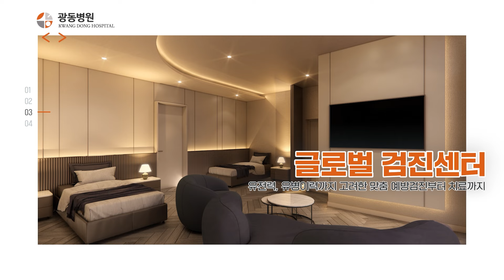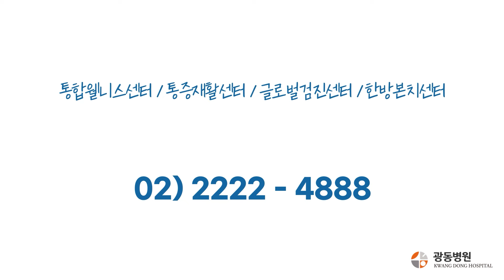여성 허리 디스크 검사부터 재활 치료! 그리고 치료 후기까지!│광동병원 허리디스크 치료 후기 2탄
안녕하세요. 광동병원입니다.
쌍둥이 출산 이후 더욱 심해진 허리디스크로 광동병원을 찾으셨던 OOO님!
허리 디스크 상담과 X-Ray 촬영을 하였던 지난 시간에 이어
광동병원의 디스크 치료는 어떻게 이루어지는지 MRI 촬영 부터 재활치료!
디스크 치료과정과 솔직한 치료 후기까지 들려드리겠습니다.

◆ 주소 : 강남구 봉은사로 612